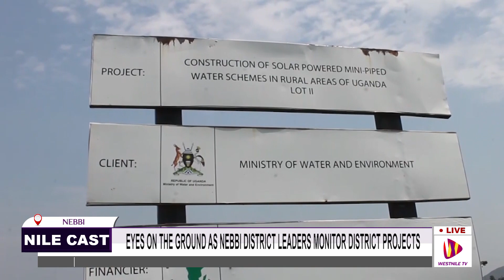EYES ON THE GROUND AS NEBBI DISTRICT LEADERS MONITOR DISTRICT PROJECTS